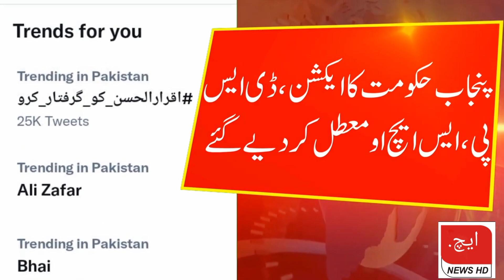Iqrar ul hassan ko giryfytar kar liya gya/New viral video|Must watch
Iqrqr ul hassan
Minary pakistan
new video of minary pakistan
Ayesha Akram
New video on TikTok